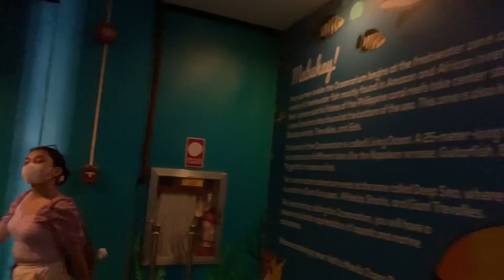Trip to ‘’ocean park’’let’s go!!